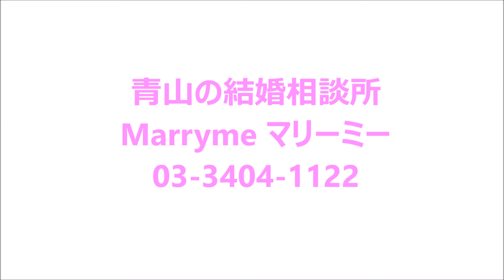東京・青山の結婚相談所マリーミー｜出会いからクロージングまで｜婚活・お見合い・結婚相談